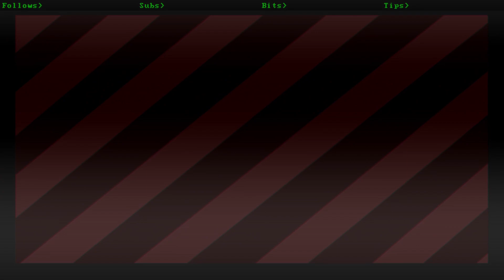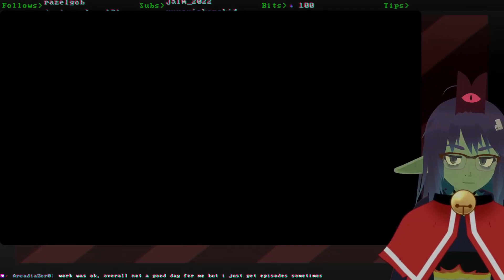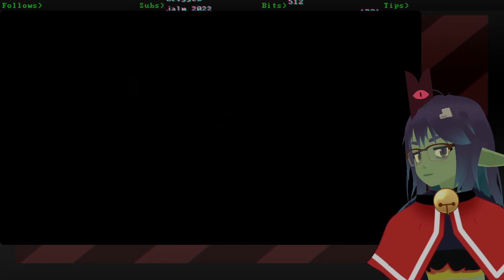[2022/11/03] Worship this Ass! | Cult of The Lamb